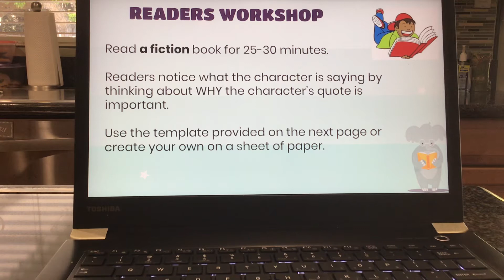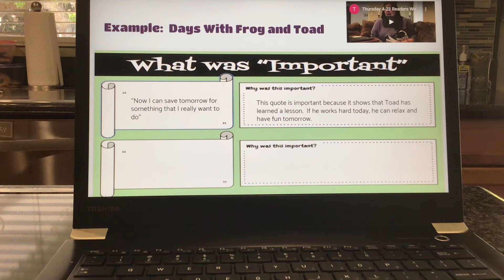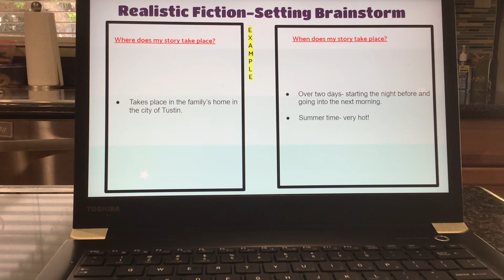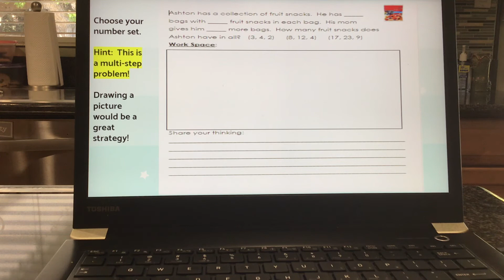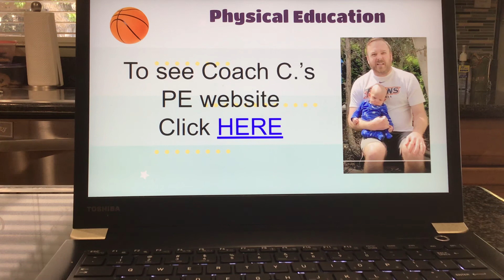Thursday April 23